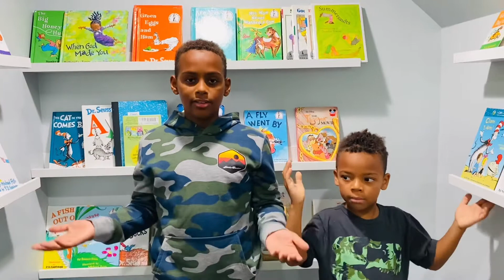CC Cycle 1| Week 3| Science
What are some parts of an animal cell?